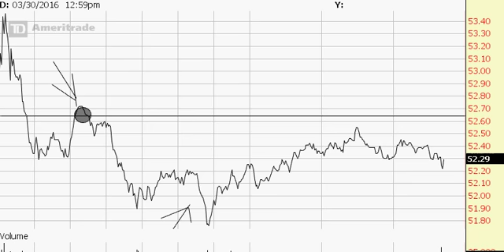Can not be more perfect in trading,, and can not be easier than this for me to see ...